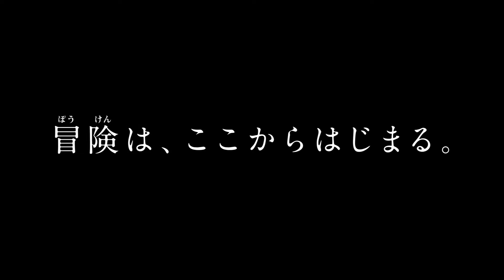Pokémon the Movie 2017 : I Choose You! (Official promo 1) 劇場版ポケットモンスター キミにきめた！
Pokémon the Movie 2017 : I Choose You! (Official promo 1)
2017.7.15（土）公開 「劇場版ポケットモンスター キミにきめた！」
Pokémon the Movie: I Choose You!, known in Japan as Pocket Monsters the Movie: I Choose You! (劇場版ポケットモンスター キミにきめた！ Gekijō-ban Poketto Monsutā Kimi ni kimeta!?) is an upcoming Japanese anime film produced by OLM. Both released as the twentieth Pokémon movie and the first film in the Sun and Moon series, it is a remake/retelling of of the Indigo League Saga, released to commemorate the anime's 20th anniversary. It is stated to be released in Japan on July 15, 2017
The newest Pokemon Movie - Pokemon: I Choose You! - has been announced and is set to premier in Japan on July 15th, 2017! Although we can only glimpse a brief sneak peak in the trailer above, several things instantly stand out. Most notably, while we may be expecting this to be the first movie for the Sun & Moon anime, it looks more like throwback to Kanto than anything else. It appears to be set in Ash's hometown of Pallet, a familiar scene to many of us who've watched the anime, what's more, the art style looks more crisp and detailed as it was in previous seasons than the new simplistic style of the Sun & Moon anime.

The official poster art features Ho-Oh, which as many of us know was the legendary Pokemon Ash glimpsed in the very first episode of Pokemon, which is even more interesting. The very title "I Choose You" is the same title as the first episode itself. However (if my translation is accurate), the movie is about the start of a brand new adventure in a new world with new friends (so a new adventure in Sun & Moon?)

What do you guys think about this? Do you think this will be an Alola region movie, or an individual movie? What other details did you capture? I think it could be a special movie for the 20th Movie/20th Anniversary, but we would have to see an actual trailer to know for sure!